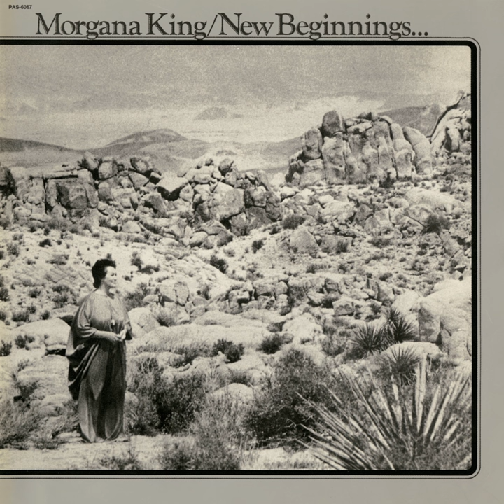Like A Seed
Like A Seed · Morgana King

New Beginnings

Producer: Vince Mauro
Composer  Lyricist: Kenny Rankin
Composer  Lyricist: Yvonne Rankin